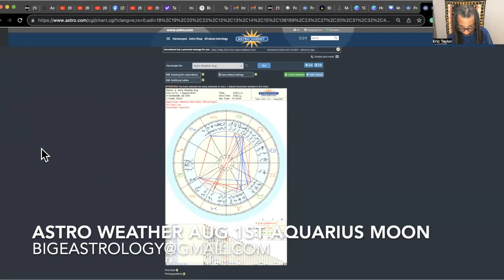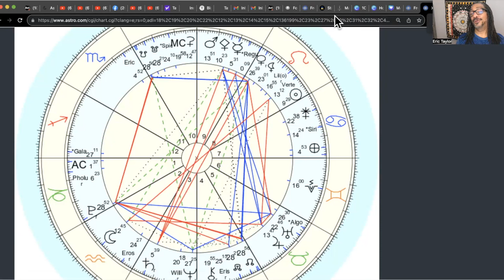Astro Weather Aug 1st Aquarius Moon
Big e Astrology- This is the Astro-Weather for Aug 1st with the Moon in Aquarius! I am looking at the chart at 8 PM EST when I do my Knowledge is Love Podcast Eps 153 w/guest Debbie Solaris. I hope you all enjoy this Aquarius Super Moon & choose Love over Fear while you connect with your tribe. It is time for introspection so you can increase your self-love.